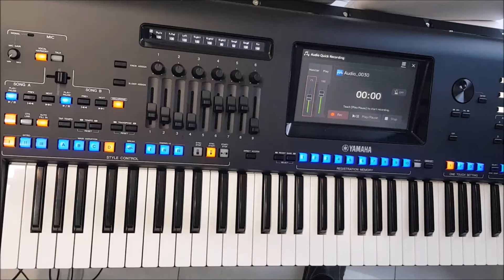Comment ca va -Genos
Adrian Woźniak - Gdy jesteś blisko | Piosenka na pierwszy taniec | Nowość 2022 Wedding song 4K